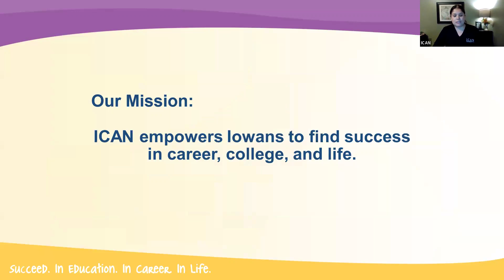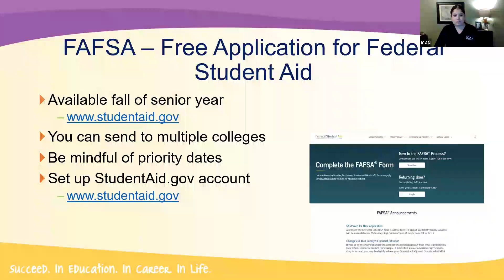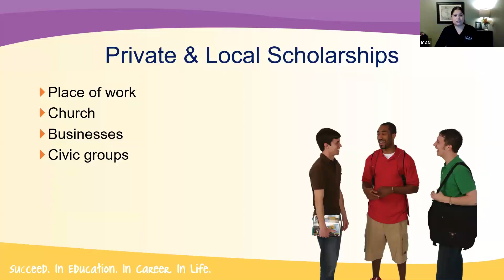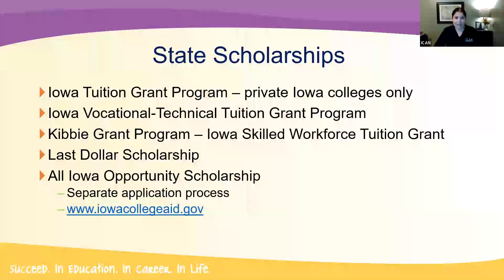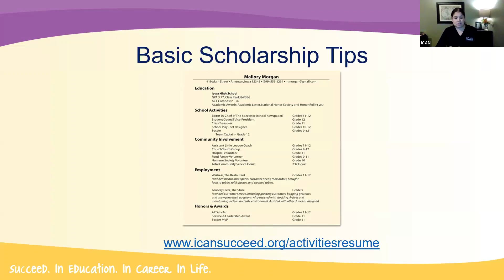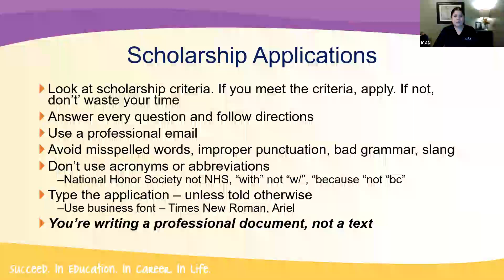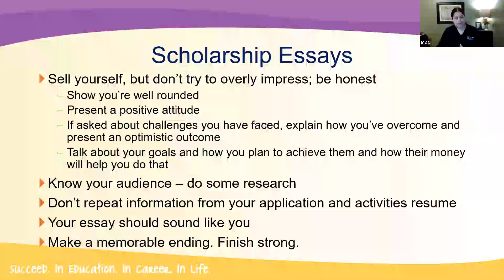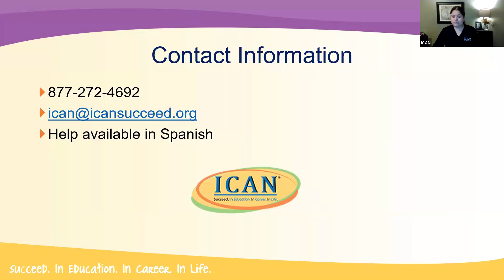The Scholarship Process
Scholarships are an important part of the financial aid process and can make a big difference for students when it comes to picking the school they attend. Join us for a discussion of the scholarship process – everything from where to look for scholarships, standard application expectations, how to write essays, and how to improve your applications. We’ll share examples and resources, and walk you through the scholarship timeline from start to finish.